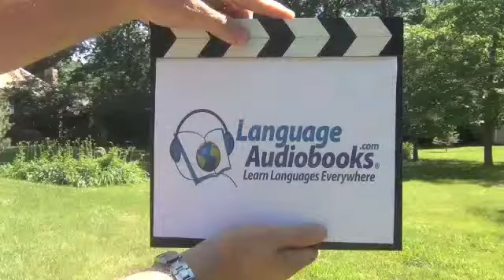ASK "WHAT APPEALS TO YOU" IN SPANISH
Learn Languages Everywhere® is the motto of LanguageAudiobooks.com. The Language Audiobooks® method is an extremely effective and versatile audio language learning system that can be used anywhere for any duration of time to teach people to speak any language while in the car, at home or on a smartphone! Designed specifically for use while on the go, this challenging, versatile and fast-paced method introduces, reviews and challenges language learners to interact successfully in spoken languages from any location so they can learn to speak any language of your dreams during otherwise wasted down time.
Language Audiobooks Inc. also specializes in downloadable digital language programs and CD programs like the bestselling Power French Accelerated which are extremely fast and easy to learn and that are immediately accessible to any smart phone or computer. The Language Audiobooks' motto is "Learn Languages Everywhere™".
The company's founder and CEO Mark Frobose is an expert language teacher who created the entire language audio line for Macmillan Audio of New York including the bestselling "Behind the Wheel French" program. For over a quarter of a century, Mark has created and produced more successful audio language programs than any other living individual in the world today. His bestselling Power Spanish Accelerated is rapidly becoming the nation's favorite all-time Spanish program.
Language Audiobooks' popular Power Spanish, Power French, and Power Italian, Bite-Sized Mandarin, Conversational Latin-American Spanish, Clean French Slang and other innovative language programs are available for download now at  LanguageAudiobooks.com, Audible.com or in CD format at Amazon.com.
Big language program sale now at Audible.com.  Type “Frobose” to access deeply discounted programs.